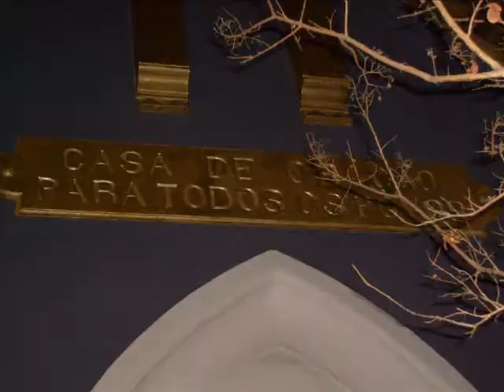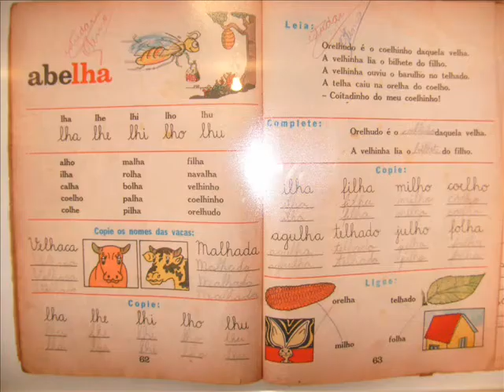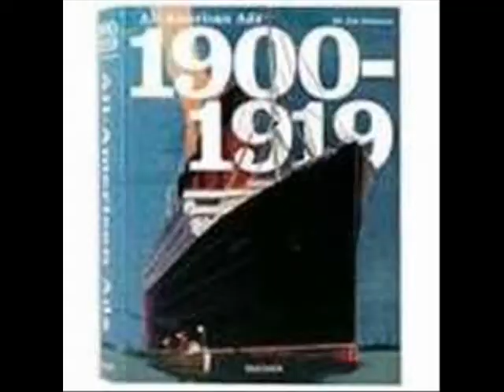P U R E I